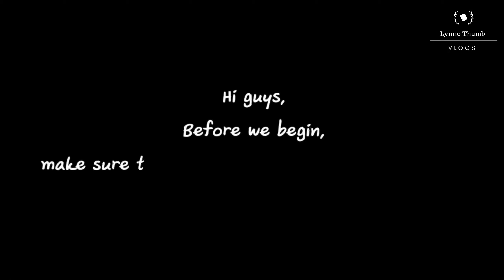How to Make Japanese Souffle Pancake Recipe| Breakfast ideas| Soft & Fluffy | Lynne Thumb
Japanese Souffle Pancake

2 egg yolks
Cake flour 2 Tbsp ( 15g)
Milk 1 tbsp (15g)
Vanilla oil 1 tbsp
Sugar (30g)